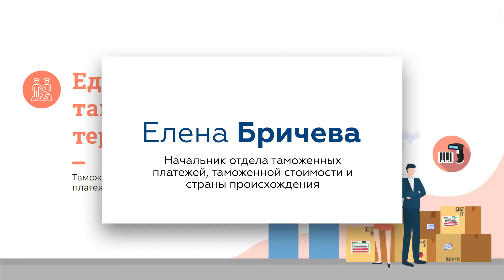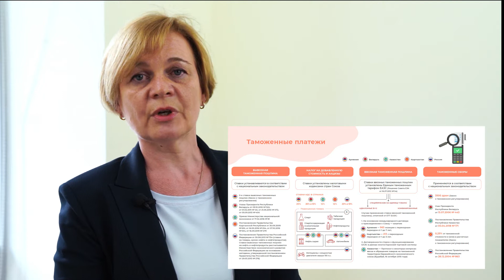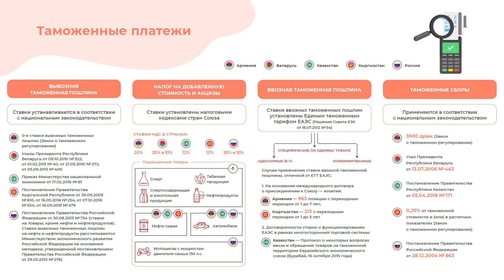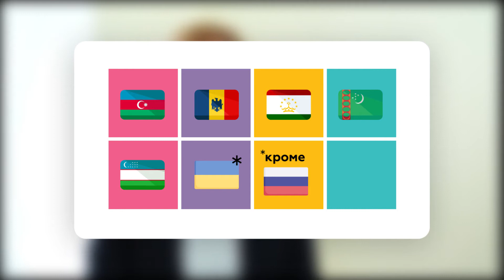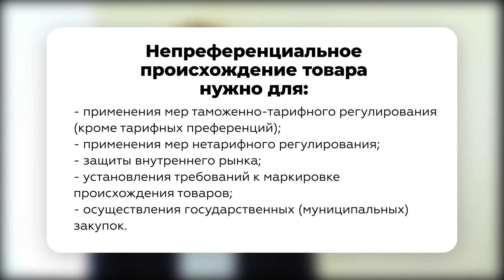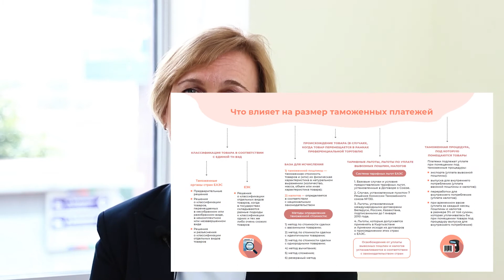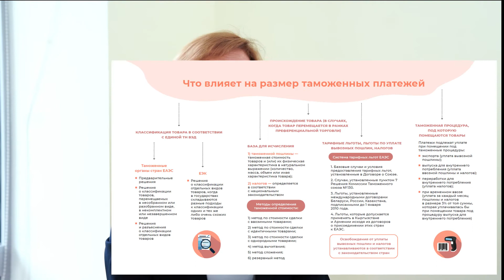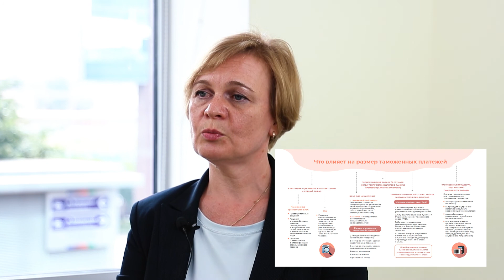Таможенные платежи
Разбираемся с таможенными платежами:
📌 вывозной таможенной пошлиной,
📌 НДС и акцизами,
📌 ввозной таможенной пошлиной,
📌 таможенными сборами.
Расскажем, какие бывают ставки ввозных таможенных пошлин.
А также определим, что влияет на размер уплаты таможенных платежей:
📝 классификация товара;
📝 происхождение товара;
📝 база для исчисления;
📝 льготы;
📝 таможенная процедура, под которую помещается товар.

Спикер - Елена Бричева, начальник отдела таможенных платежей, таможенной стоимости и страны происхождения Департамента таможенного законодательства и правоприменительной практики Евразийской экономической комиссии.

P.S. Следующая лекция объяснит механизм "единого окна" в системе регулирования внешнеэкономической деятельности.

❗ Как вам лекция? Что понравилось, а чего не хватило? Пишите в комментариях, нам важна обратная связь от вас!

2. Пояснения к ТН ВЭД ЕАЭС
3. Про классификацию товаров в соответствии с ТН ВЭД
4. Про таможенный платежи, стоимость и страну происхождения товара в виде текста :)
5. Статья VII ГАТТ 1994 и Соглашение по применению статьи VII ГАТТ 1994
6. Сайт Всемирной таможенной организации
7. Решение Совета ЕЭК от 20 декабря 2017 года № 109
9. Решение Совета ЕЭК от 13 июля 2018 года № 49
10. Решение КТС от 18 июля 2010 года № 331